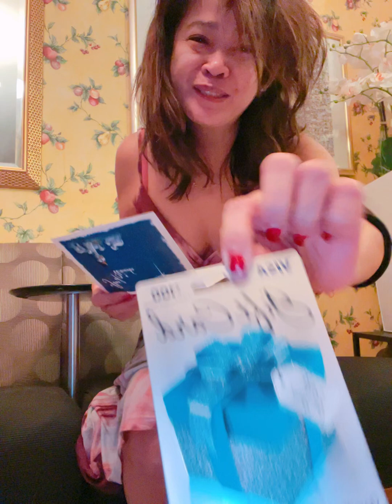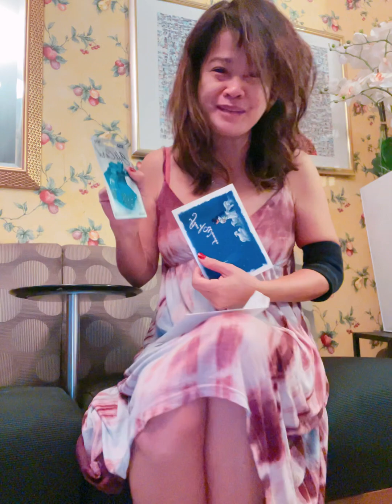December 24, 2022